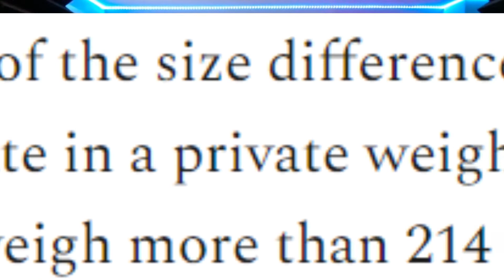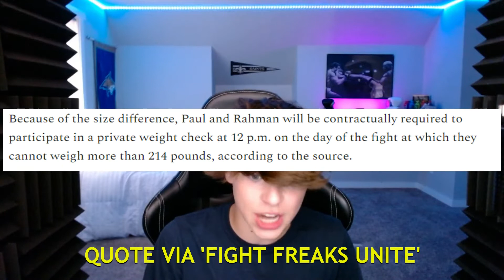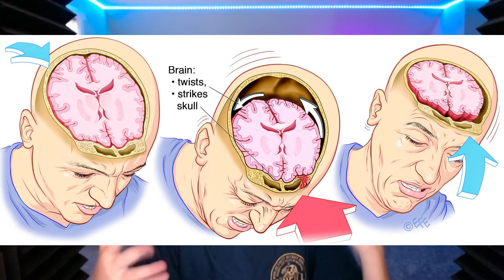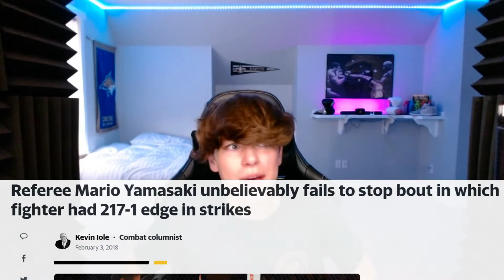Jake Paul is Rigging his Fight vs Hasim Rahman Jr (it's not what you think...)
This is nuts, Jake Paul and his team are really really messed up but also very smart for this one... It actually gives Jake a crazy advantage and puts Rahman Jr at a major disadvantage, watch till the end to get the full story and a whole understanding so you know what to expect from the fight...

If you want to be apart of videos, hang out and win prizes, join my official discord today

A contribution would be much appreciated so I can improve my content!